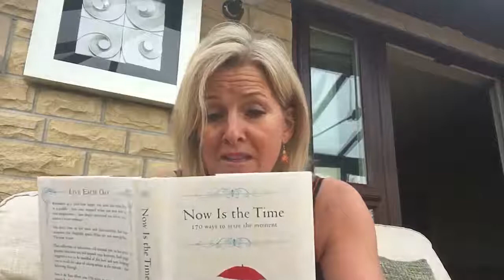Day 85 Alcohol Free - After Party De-brief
Day 85...After party de-brief! 😱